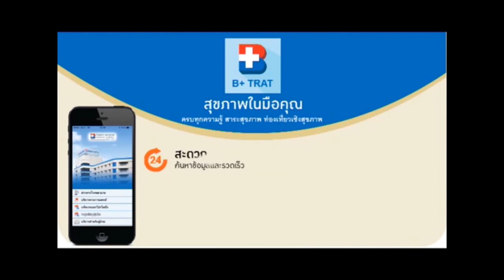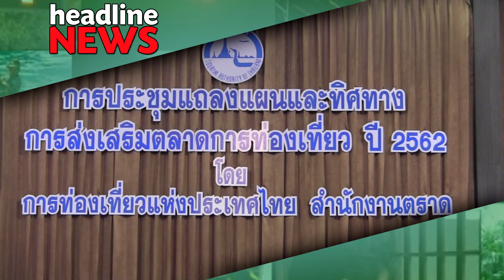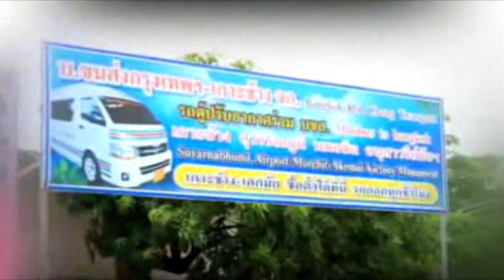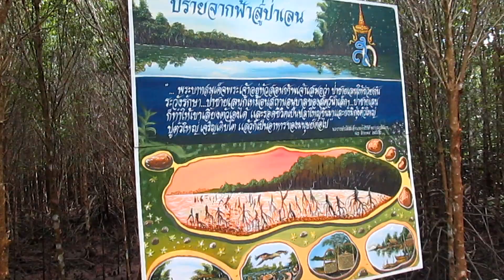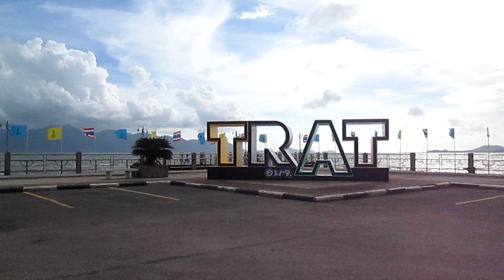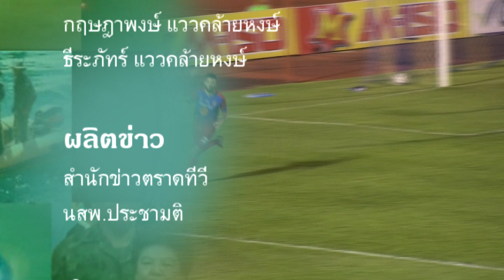ข่าวประจำวันที่ 24 กันยายน 2561